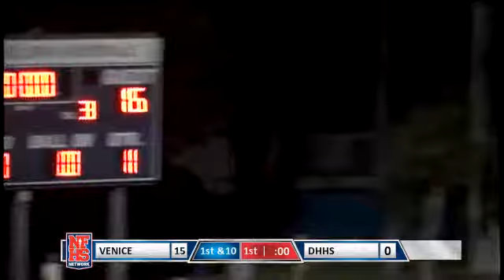Venice TD pass - Carpenter to Provitt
Freshman QB Bryce Carpenter tosses the nice pass to Senior Langston Provitt in the corner of the end zone against Dixie Hollins HS